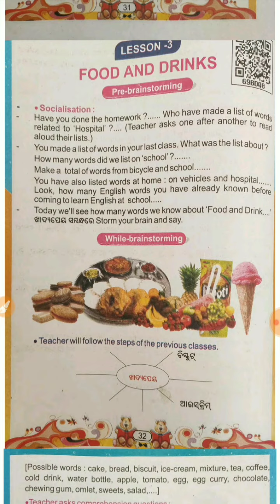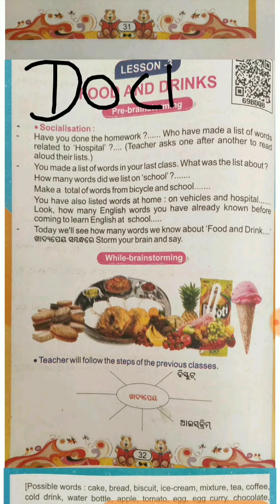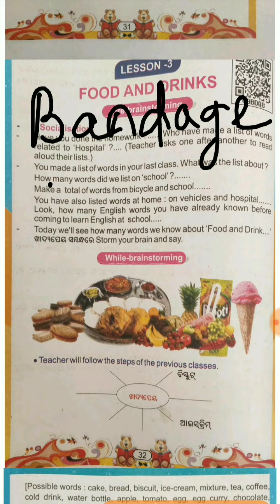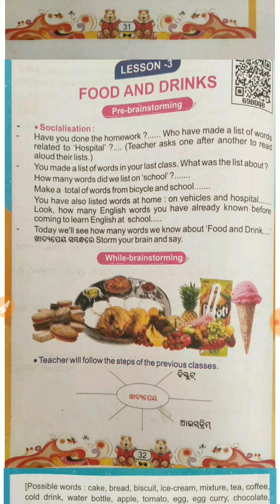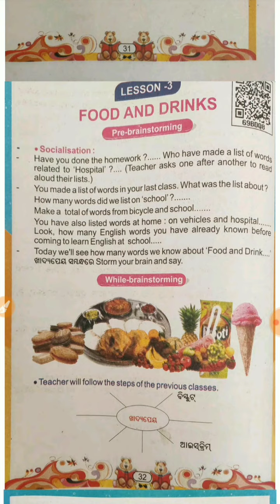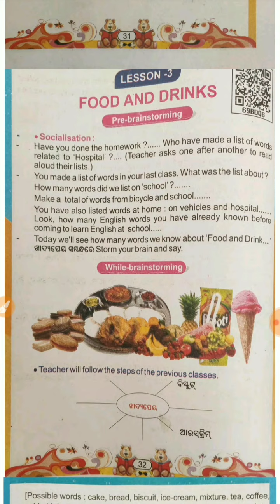Odia medium:Class-3:My English Book:(Unit-II)Lesson-3:"Food and Drinks"(part-1)